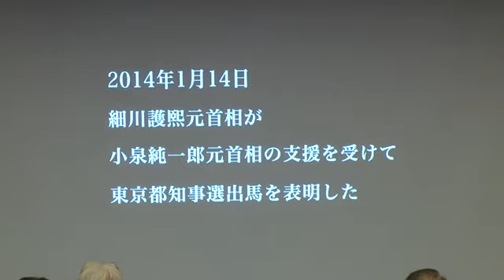細川護熙・小泉純一郎 【全】5/7原発ゼロ・自然エネルギー推進フォーラム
東京から夢ある日本を創る会 | Facebook
◆都知事選映像「原発ゼロへの決断」
小栗康平監督作→01：19～15：10まで
【法人設立の挨拶】
◆細川護熙　代表理事の挨拶　→18：22～32：26
◆小泉純一郎　発起人代表・元総理大臣　→32：48～46：54
◆桜井南相馬市長　→52：05～57：42
◆ロバート・キャンベル東京大学教授　→59：00～1：05：50
◆香山リカ精神科医　→1：06：30～1：12：54
◆金子勝経済学者　→1：13：47～1：21：59
◆湯川れい子音楽評論家　→1：22：30～1：28：15
◆パネラーとの質疑　→最後まで
東京から夢ある日本を創る会 | Facebookより

5/7 細川護熙・小泉純一郎「自然エネルギー推進会議」一般社団法人　設立記念フォーラム　パネルディスカッション：桜井勝延（福島県・南相馬市長）　香山リカ　金子勝　ロバート・キャンベル　湯川れい子